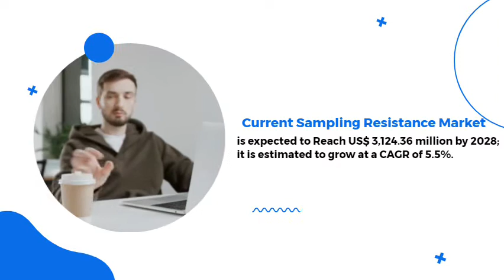Current Sampling Resistance Market: CAGR of 5.5% during 2021–2028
The Current Sampling Resistance Market Is Expected To Grow From US$ 2,145.42 Million In 2021 To US$ 3,124.36 Million By 2028; It Is Estimated To Grow At A CAGR Of 5.5% During 2021–2028.

The List of Companies - Current Sampling Resistance Market